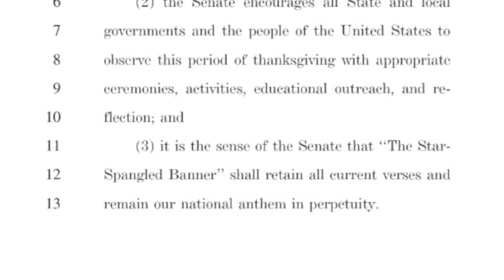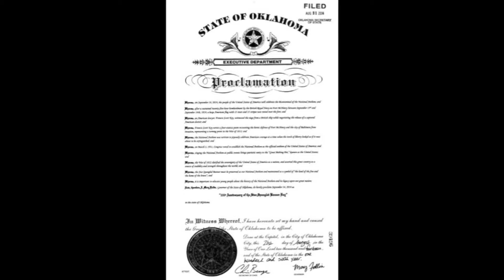SING IT AMERICA CNP 2nd clip Sept 2014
Celebration, Proclamations at US Capitol Building in Washington DC for the Bicentennial of the National Anthem